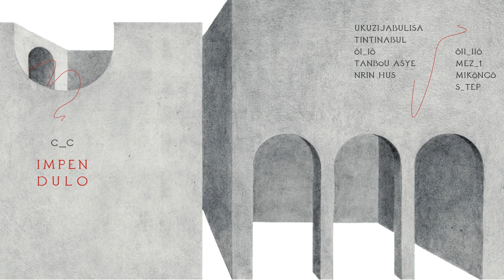01 - C_C - UKUZIJABULISA [D!HR-34]